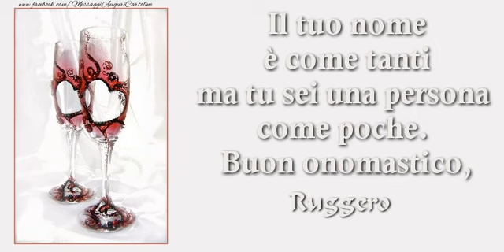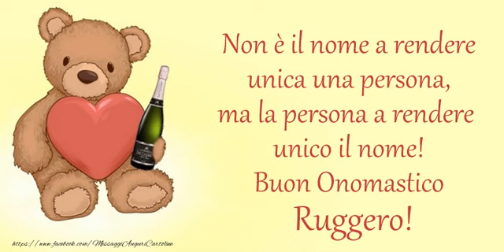Tantissimi Auguri di Buon Onomastico Ruggero!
Si avvicina il giorno di onomastico d'una persona a voi più cara con nome Ruggero? Vi invitiamo a scoprire le nostre cartoline musicali di buon onomastico con nome Ruggero.